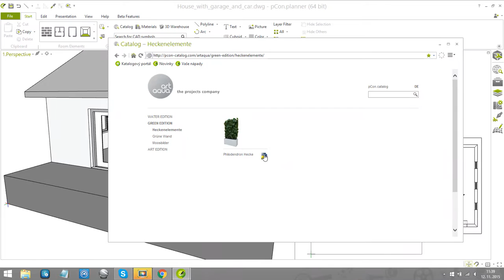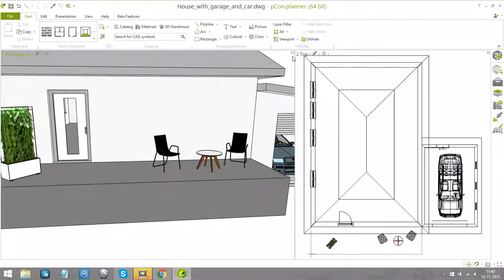Importing objects from pCon.catalog in pCon.planner 7.2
In this presentation you can watch how to import objects from online catalog pCon.catalog. This catalog is maintained by EasternGraphics GmbH company and any other company can add 3D objects or materials to this online catalog.